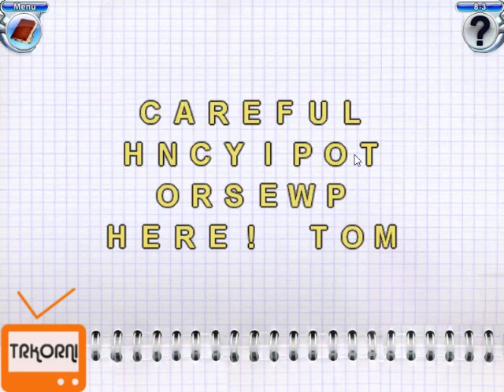Marlo ile Mushroom Age Oynuyoruz | Bölüm #8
Game    : Mushroom Age
Original Release Date  : 20 Ekim 2008
Genre    : Hidden Object, Puzzle

Mushroom Age Walkthrough - No Commentary

I tried to solve and play Mushroom Age for you today. My assessment of Mushroom Age game is in the description section. Comment on Mushroom Age game, share your thoughts about the game to other users.

bugün sizler için Mushroom Age oyununu çözmeye ve oynamaya çalıştım. Mushroom Age oyunu için değerlendirmem açıklama kısmındadır. Mushroom Age oyunu hakkında yorum yapın, diğer kullanıcılara oyun hakkında düşüncelerinizi paylaşın.